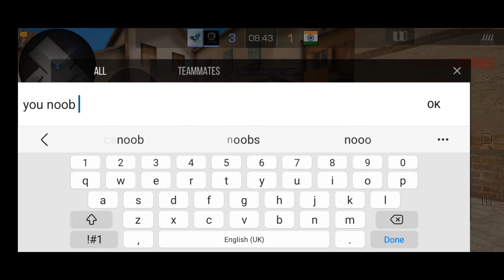4 Standoff2 Sigma Rules FT:@Vikex_prodgy